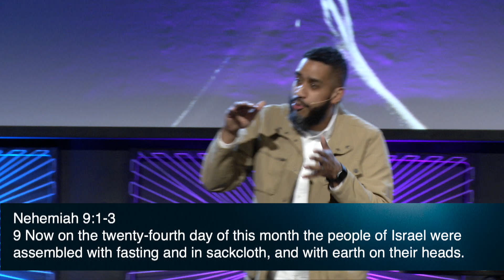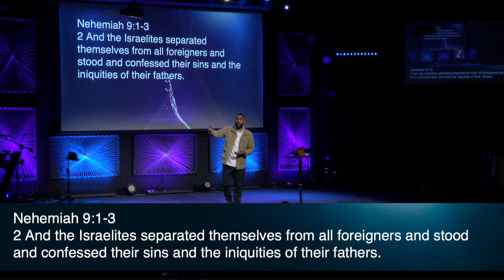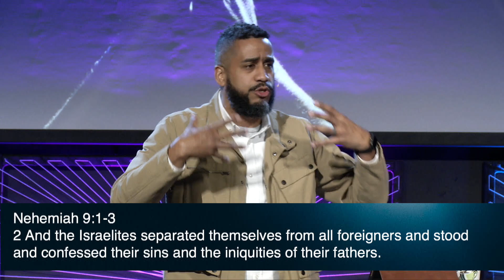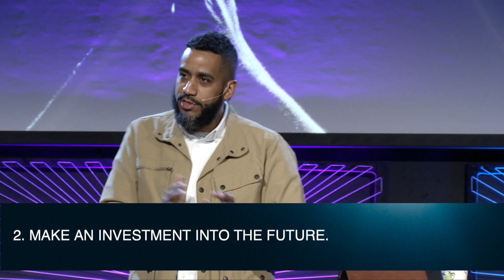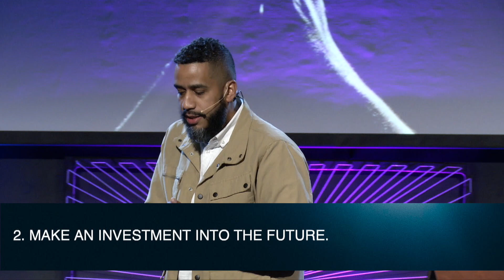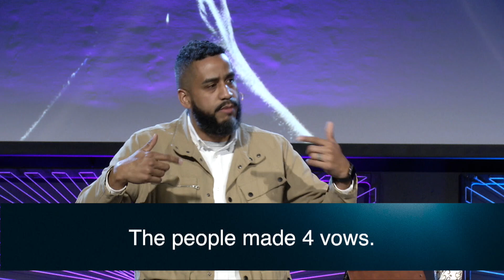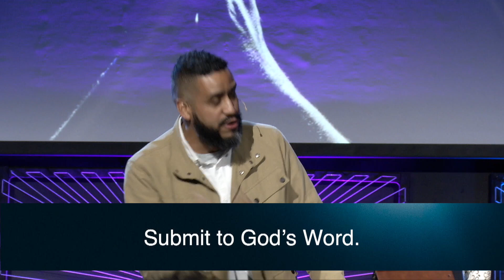Nehemiah (9) Making It Last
The book of Nehemiah is a timeless retelling of a faithful God and His people. It is a story that beautifully shows God’s sovereignty and the power of prayer. It is a story of perseverance and trust in a covenant-keeping God.

The book of Nehemiah reminds us of our great need for deliverance and points us to our great God.

The book of Nehemiah is a book of gospel-hope.